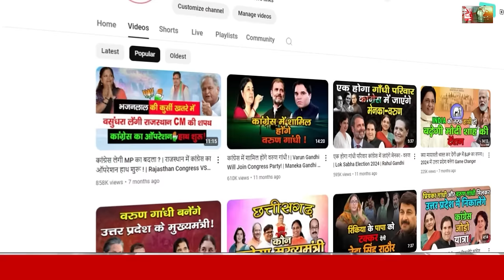पृथला में दीपक डागर के बल्ले से बैटिंग करेंगे दुष्यंत चौटाला & चंद्रशेखर आज़ाद! | Deepak Dagar